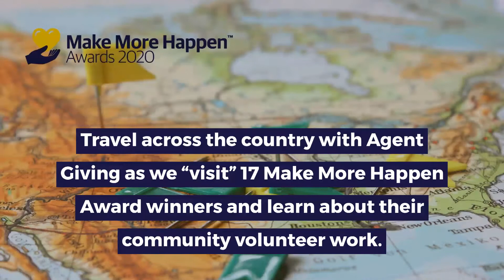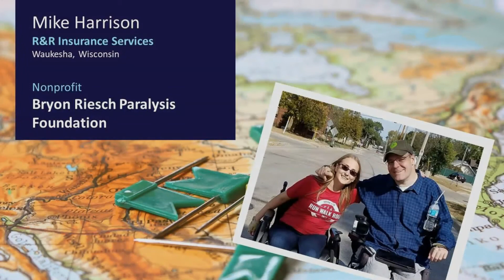17 stops. $170,000. One epic summer of good deeds!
17 stops. $170,000. One epic summer of good deeds!

Watch the video to see this summer's Make More Happen Award winners.